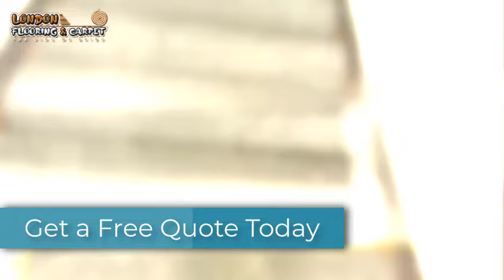Carpets Flooring Installation in Heston Hounslow, London, UK - London Flooring and Carpet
With 10 years of excellent services we have the great knowledge and highly skills to produce the finest finish. Our experienced professional and friendly staff offer free impartial advice.